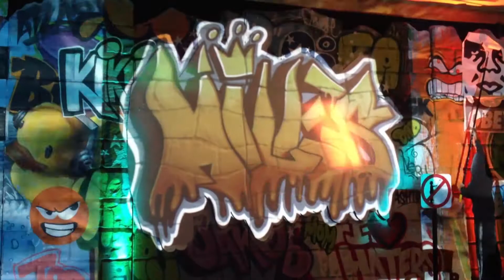GRAFFITI TIME LAPSE MILES PBC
This video shows the fabrication of Miles' party decor, plus the vendors that I set up for his party.